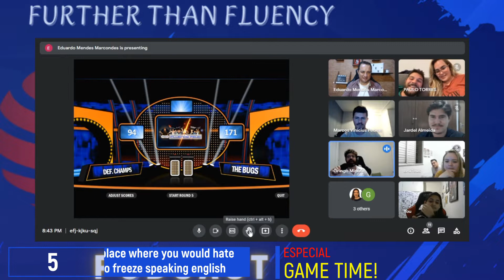Answer this! A place you would hate to freeze speaking english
Qual é sua resposta?

Este jogo, feito com os alunos do Creative English é aprova de que aprender inglês pode ser divertido, diferente, trazer cultura e ainda dar prêmios!

Fluency Feud é um jogo baseado no "Family Feud", adaptado pelo John Coelho e Edu Mendes para ajudar a desenvolver o inglês dos alunos do método Creative English, que promete usar sua própria história, sua personalidade e cultura para aprender inglês.

Se ninguém é igual a ninguém, então não dá pra ensinar a mesma coisa, do mesmo jeito para todo mundo!

Quer saber mais? de graça e já vai desenvolvendo seu inglês inteligente e criativo através de nossos vídeos e podcats!